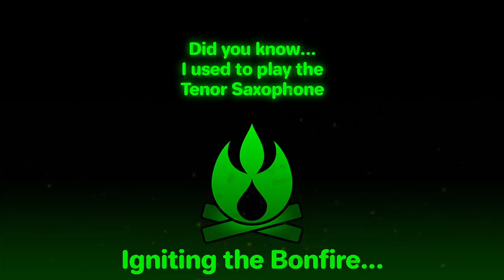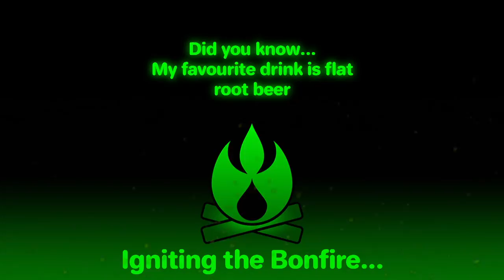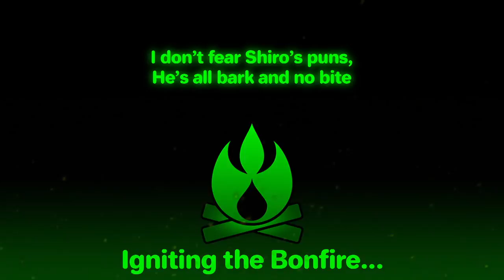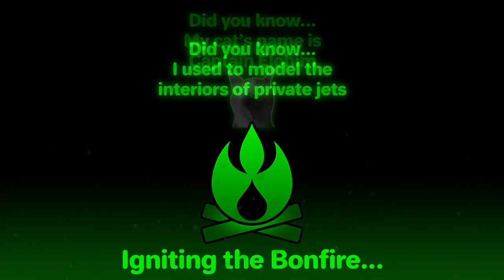Terraria Chatlamity - Prepare for the Worst...